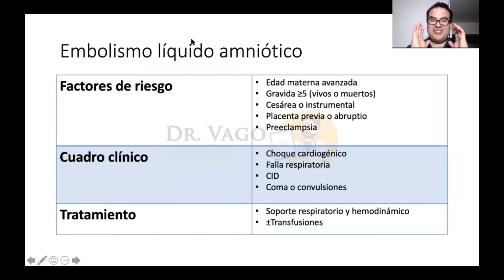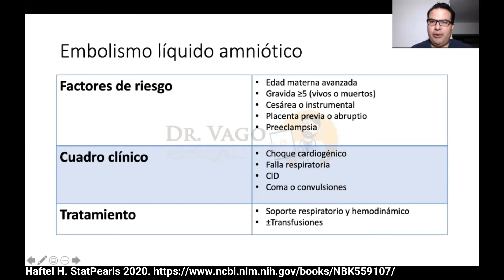¡Pánico en la toco!